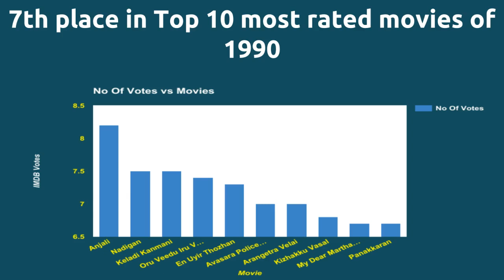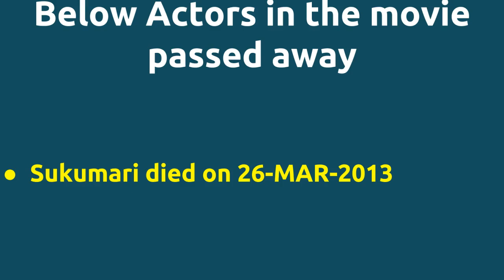Arangetra Velai |1990 movie |IMDB Rating |Review | Complete report | Story | Cast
Movie Title --- Arangetra Velai Its ranked number 7 tamil movie in the year 1990 in IMDB . Cast -- V.K.Ramasamy as Nambi Anna Venniradai Moorthy Vijayaraghavan as Pakki Ram Below actors passed away -- Sukumari died on 26-MAR-2013 Movie Details -- Directed by - Fazil Music by - Ilaiyaraaja Produced by - Aroma Mani Running Time - 154 mins Story -- The story revolves around three unemployed people. Director Fazil directs actor for 1st time . Director Fazil and music director Ilaiyaraaja joins for 3rd time . IMDB Rating -- 7